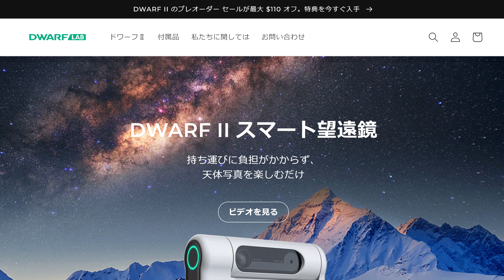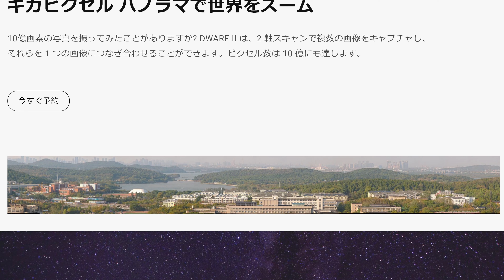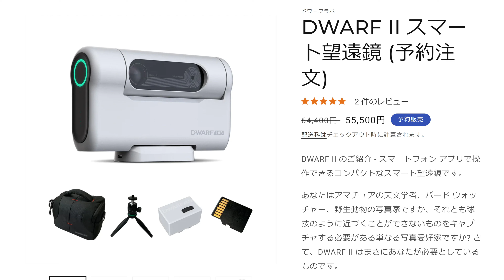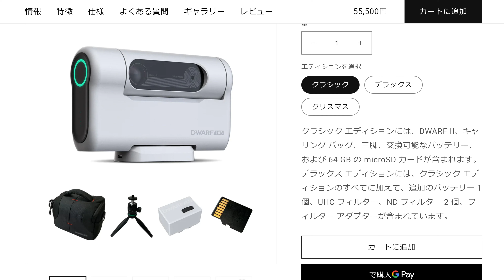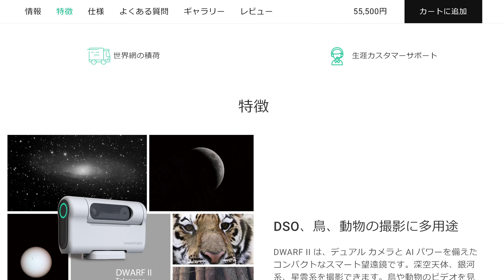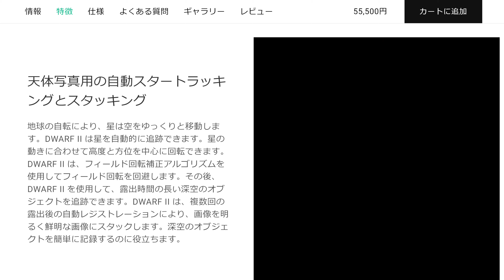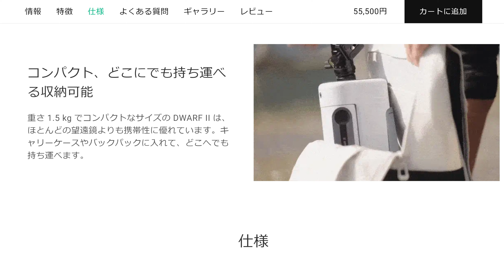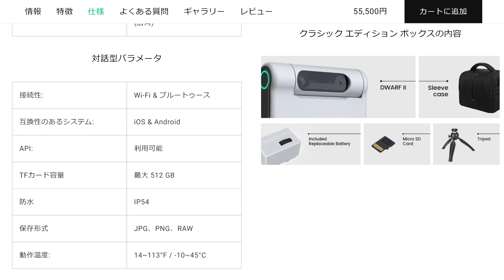史上最軽量？スマート望遠鏡 1.4㎏ 5万5500円 DWARF II（ドワーフ）電視観望 ＃225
今日は史上最軽量のスマート望遠鏡ドワーフIIについてです
最も驚いたのはその重さです
なんと1.4キロしかありません
５万台のビックリ価格で2023年2月に出荷される予定です
さっそくどんな望遠鏡なのかサイトを見てみましょう

これまでにない形と発想の望遠鏡ですね
天体観測革命は留まるところを知らない勢いで進行しているように見えます
安くて高性能な電視観望専用望遠鏡が次々と登場することにワクワクしますね
今日の動画は以上です

DWARF 3 スマート望遠鏡　期間限定セール